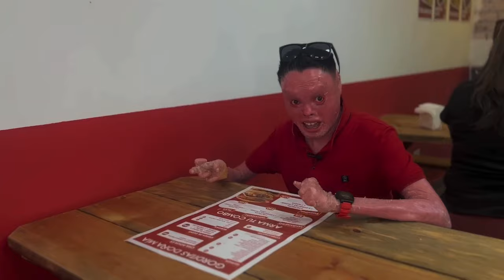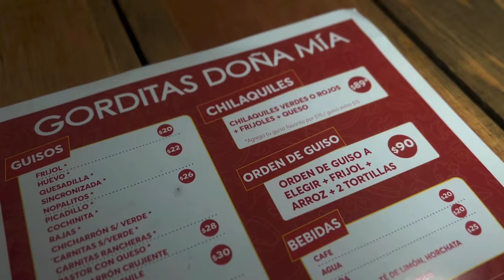¡Visité La Nueva Sucursal De Gorditas Doña Mia! | ¿Gorditas de Boneless?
Mi gente en esta ocasión fui a visitar la nueva sucursal de gorditas doña mía la verdad que yo ya las había probado, pero siempre probaba los guisos tradicionales esta vez me sorprendieron con gorditas de boneless de crema chipotle y con unos chilaquiles deliciosos que yo los acompañé con chilorio o con queso una recomendación muy buena cuéntenme sí ya conocen las gorditas doña mía y qué fue lo que más se les antojo los leo en los comentarios.